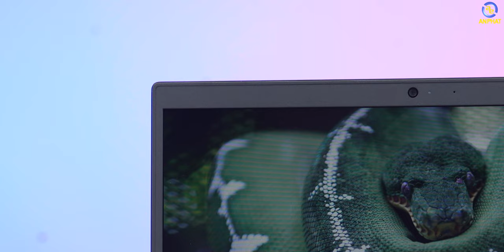Tặng ngay SSD 240GB khi mua Dell Latitude 3420 !! | An Phát Computer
CẤU HÌNH:
CPU: Intel® Core i5-1135G7 (Upto 4.20GHz, 8MB)
RAM: 8GB (1x8GB) 3200MHz DDR4 ( 2 Khe)
Ổ cứng: 1TB 2.5" 5400RPM HDD + 1 slot M2 PCie
VGA: Intel® Iris® Xe graphics
Màn hình: 14.0 inch HD (1366 x 768) AG Non-Touch, 220nits
Pin: 3 Cell 41Whr
Cân nặng: 1.52kg
Màu sắc: Đen
OS: Ubuntu Linux

✩ Showroom 1: 49 Thái Hà - Đống Đa - Hà Nội
✩ Showroom 2: 151 Lê Thanh Nghị - Hai Bà Trưng - Hà Nội
✩ Showroom 3: 63 Trần Thái Tông - Phường Dịch Vọng - Cầu Giấy - Hà Nội
★ Showroom 4: 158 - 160 Lý Thường Kiệt - Quận 10 - TPHCM
★ Showroom 5: 84T/14 Trần Đình Xu - P. Cô Giang - Q. 1 - TPHCM
★ Showroom 6:330-332 Võ Văn Tần, Phường 5, Q.3, TPHCM
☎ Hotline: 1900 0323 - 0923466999